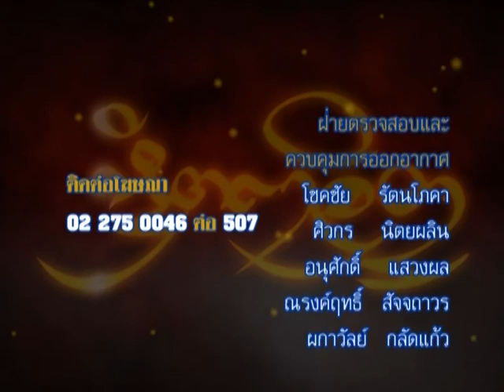รายการหัตถจิต | 11/06/58 | EP 4/4